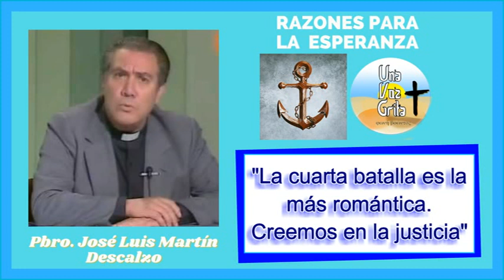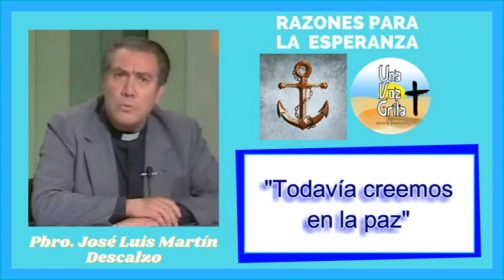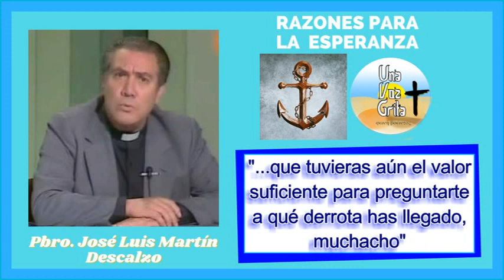RAZONES PARA LA ESPERANZA. ¿A QUÉ DERROTA LLEGAS, MUCHACHO? PBRO. JOSÉ LUIS MARTÍN DESCALZO.